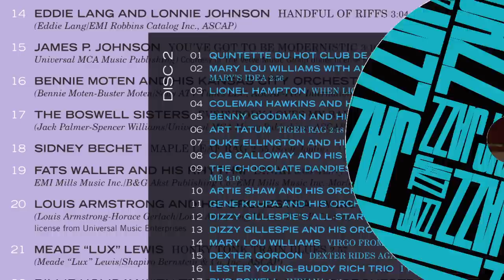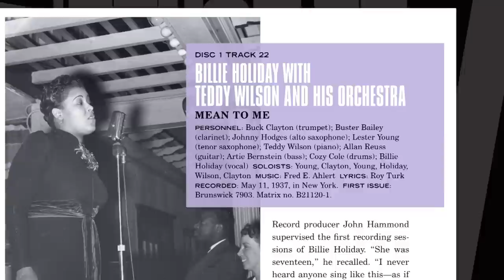JAZZ: The Smithsonian Anthology from Smithsonian Folkways Recordings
John Hasse, curator of American music for the National Museum of American History, shares illuminating commentary on 'JAZZ: The Smithsonian Anthology.'

'JAZZ: The Smithsonian Anthology,' the new 111-track, 6-CD, 200-page compendium of the great American musical invention, traces the turning points of this 20th-century tale through its legendary innovators and notable styles. The great American musical invention of the 20th century, jazz is an ever-youthful, still evolving music of beauty, sensitivity, and brilliance that has produced (and been produced by) an extraordinary progression of talented artists.

With 111 tracks that showcase artists at their best and most influential, this remarkable anthology updates and expands the milestone Smithsonian Collection of Classic Jazz of 1973, once again offering a wellspring resource for educators, students, musicians, beginners, and aficionados. Scores of leading jazz scholars, performers, and writers collaborated in selecting the recordings and producing the incisive annotations.

Visit folkways.si.edu/jazz to explore the Smithsonian Folkways Jazz Education Website and see which songs were selected for 'JAZZ: The Smithsonian Anthology.'

Take the Smithsonian Jazz Challenge at the popular quiz-site Sporcle.com to see how many songs from JAZZ: The Smithsonian Anthology you can recognize. Share your scores on the Smithsonian Folkways Facebook page!